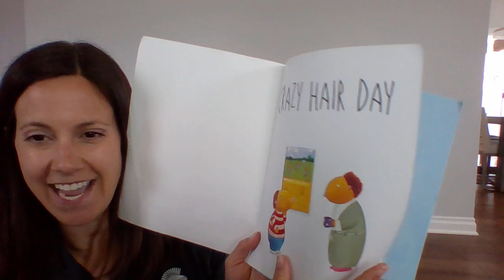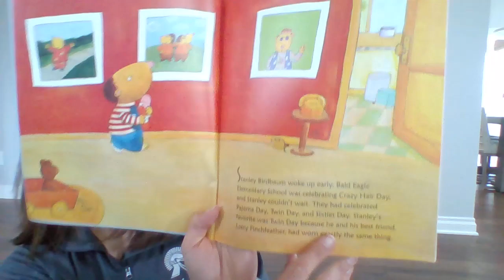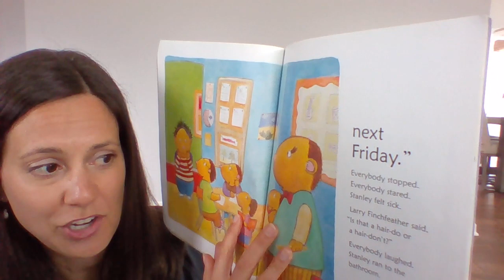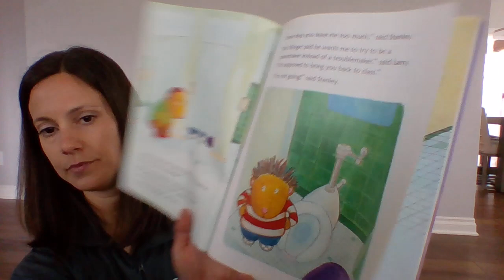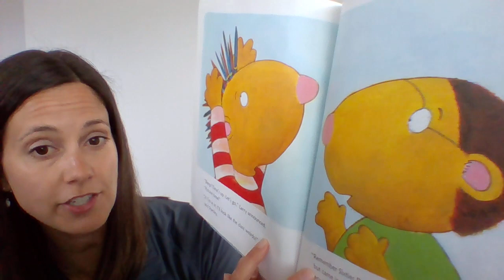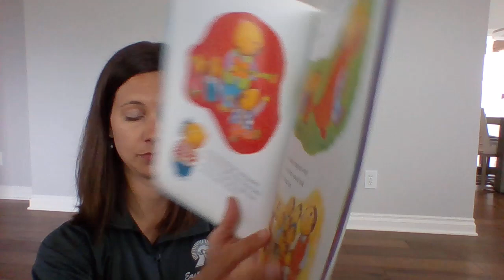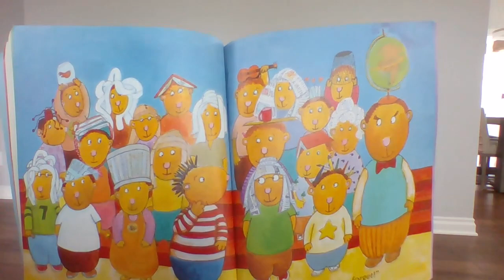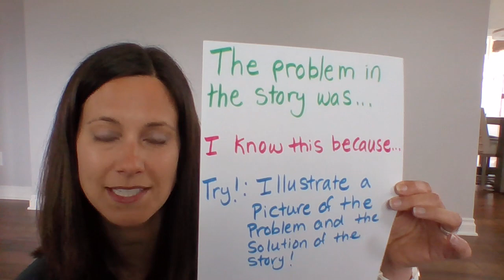2nd Grade Language Arts Lesson on Problem and Solution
Crazy Hair Day by Barney Saltzberg. Read with permission from Candlewick Press. I’m going to be teaching you about problem and solution. A problem in a story is what goes wrong (a challenge or an obstacle). The solution is how the problem is fixed or solved. Be thinking about the problem and the solution as I read you this story. Stanley Birdbaum woke up early. Bald Eagle Elementary School was celebrating crazy hair day and Stanley couldn’t wait. They had celebrated Pajama Day, Twin Day, and Sixties Day. Stanley’s favorite was Twin Day because he and his best friend Larry Finchfeather had worn exactly the same thing. Stanley was read. He had rubber bands. He had styling gel. And to make his hair perfect, Stanley had two cans of Halloween hair spray. Stanley’s mother knew jus twhat to do. She wrapped. She dipped. And to make his hair perfect, she sprayed Stanley’s hair bright orange and blue. “Ta-da!” said Stanley. “I’m a work of art!” “You are going to be late if you don’t hurry!” said his mother. Stanley rolled the rubber bands in his hair. He gently tapped the top of his spikes. “This,” he said, “is  going to be a day I will never forget.” I bet Larry Finchfeather and I will have the craziest hair in the whole school! Stanley thought. As he walked toward the classroom, he heard his teacher talking. “And remember,” Mr. Winger said, “Crazy Hair Day is…NEXT FRIDAY” Everybody stopped. Everybody stared. Stanley felt sick. Larry Finchfeather said, “Is that a hair-do or a hair-don’t?” Everybody laughed. Stanley ran to the bathroom. A few minutes later, Stanley heard someone come in. “It’s me, Larry Finchfeather!” “The Larry Finchfeather who just made fun of me in front of the whole class?” asked Stanley. “I was only teasing!” said Larry. “Some days you tease me too much,” said Stanley. “Mr. Winger said he wants me to try to be a peacemaker instead of a troublemaker,” said Larry. “I’m supposed to bring you back to class.” “I’m not going!” said Stanley. “If you stay in here, you’ll miss being in the class picture!” said Larry. “I thought that was next Friday!” said Stanley. “Crazy hair day is next Friday,” Larry said. “Today is School Picture Day.” Stanley rolled the rubber bands in his hair. He gently tapped the tops of his spikes. “This,” he said, “is going to be a day I will never forget.” Larry Finchfeather suggested that Stanley try washing his hair in the sink. “It won’t help,” said Stanley. “Halloween hair color lasts for days.” “Well, it really doesn’t matter. It’s only your hair,” Larry told him. “If you don’t come out of here by the time math is over, I’m coming to get you. You can’t say here all day.” It was very quiet after Larry Finchfeather left, and Stanley wondered if maybe he could spend all day in the bathroom. He ate his lunch. He drew pictures. He even timed himself to see how fast he could flush all the toilets. “Thirty-two and a half seconds!” he shoulted. “A new world record by me, Stanley Birdbaum!” Stanley had counted up to one hundred and twenty-one, one hundred and twenty-two, one hundred and twenty-three drops of water from a leaky faucet when Larry Finchfeather came back. “Beep! Time’s up. Let’s go,” Larry announced. “Picture time!” “If I’m in it, I’ll look like the class weirdo!” said Stanley. “Remember Sixties Day, when Mr. Winger had the flu but came in anyway?” said Larry. “He said the day wouldn’t be the same if we weren’t all together. You have to come. I’ll give you five minutes.” Larry Finchfeather left and Stanley Birdbaum thought about Sixties Day when Mr. Winger had taught them all those great old songs. He remembered how on Pajama Day everyone in his class had word PJs and slippers. Then Stanley imagined what his class picture would look like without him. He decided to go back to class. To keep from being nervous, Stanley made up a song: “Crazy hair, crazy hair. How I wish it wasn’t there.” Stanley felt someone touch his shoulder. “I was just coming to get you,” said Larry Finchfeather. “What if they laugh at me again?” asked Stanley. “Everything will be fine,” Larry whispered. “I promise!” Stanley stood in front of his class. Everybody stopped. Everybody stared. Stanley rolled the rubber bands in his hair. He gently tapped the tops of his spikes… “This,” he said, “is going to be a day…I will never forget!” Your learning activity is to complete these sentences and share them with your teacher. 1) The problem in the story was… and then write what you think it was. 2) I know this because… and then write how do you know that was the problem. You could illustrate a picture of the problem and the solution in the story and you could share those illustrations with your teacher! You could do this on a blank paper, like I did, or a lined piece of paper or you could type it up on your computer.